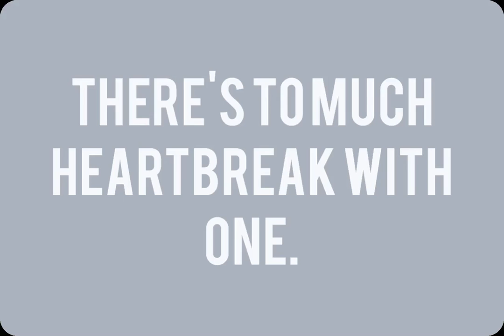Kitty's Guide to: boys ep 1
I don't know why but the art came out weird.